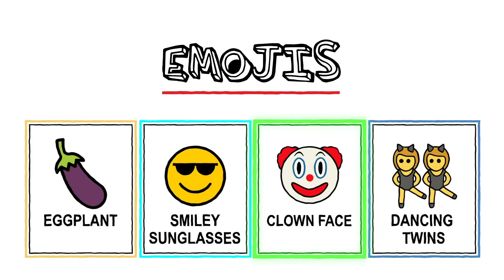Cobra Kai's Jacob Bertrand and Peyton List Play One's Gotta Go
'What A Joke' host Tom Papa plays the classic game of elimination with Cobra Kai's Jacob Bertrand and Peyton List on Netflix Is A Joke Radio.